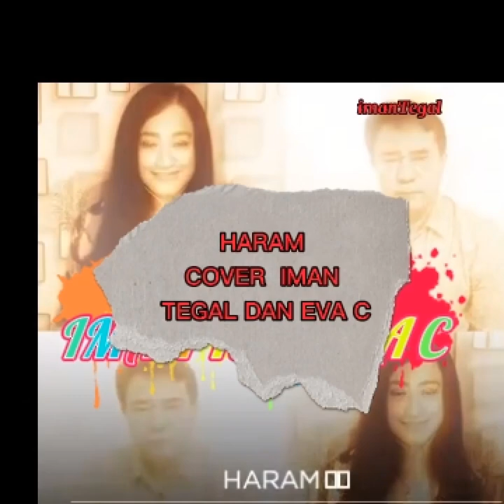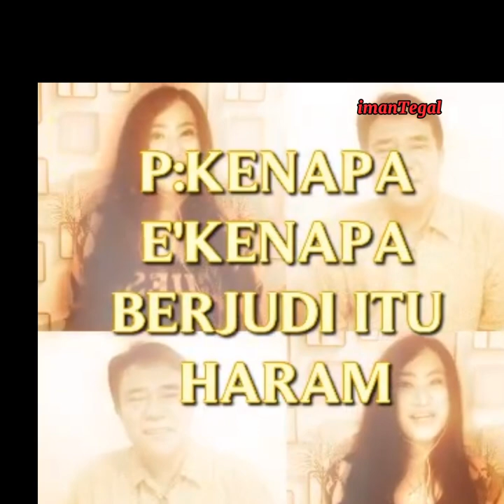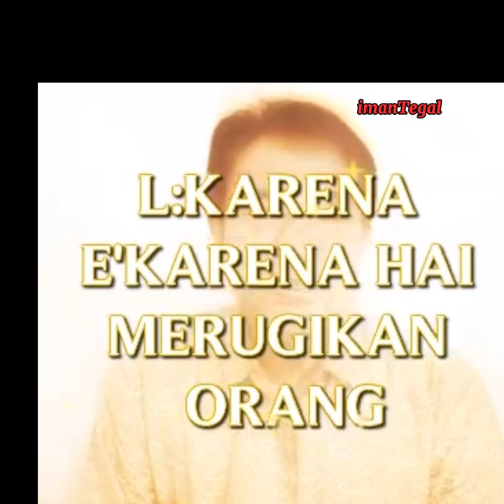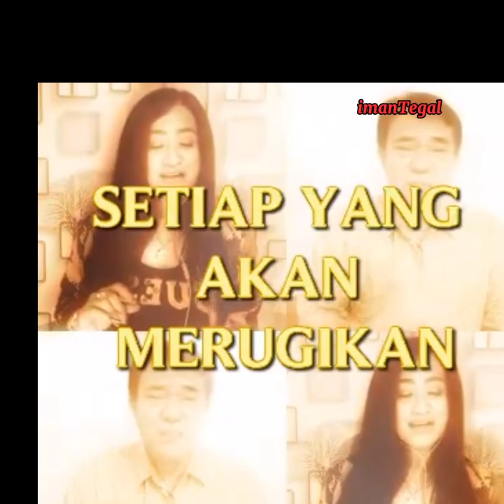HARAM cipt Rhoma irama Cover iman tegal dan Eva Candra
Judul lagu.   Haram
cipt.     Rhoma irama
cover iman tegal dan eva c